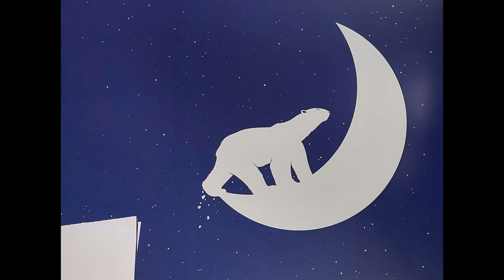Les lectures d'Archimède _ L'ours et la lune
Album jeunesse de Cécile Alix et Antoine Guilloppé, choisi pour les lectures d'Archimède du mois de février 2024, sur le thème du voyage autour du monde.

Voix : Shanti, Sarah et Ariane